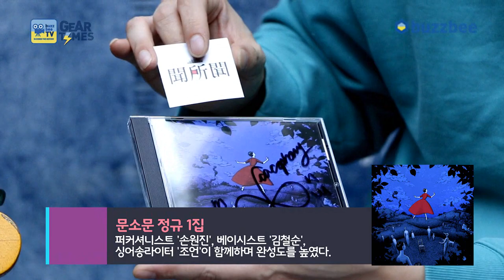[GearTimes 2905회] Fender Custom Shop 2018 Namm Limited Edition 1957 Strat Heavy Relic SN CZ542511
펜더 Fender Custom Shop 2018 Namm Limited Edition 1957 Stratocaster Heavy Relic [SN.CZ542511]

4:51 스펙 (Spec)
9:07 사운드 테스트 (sound test)
14:39 시연 (demo)